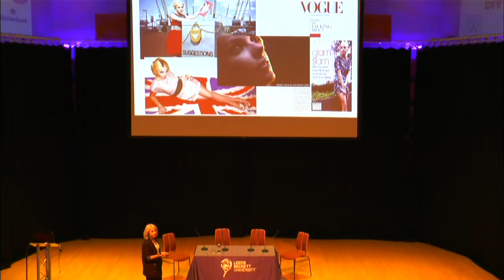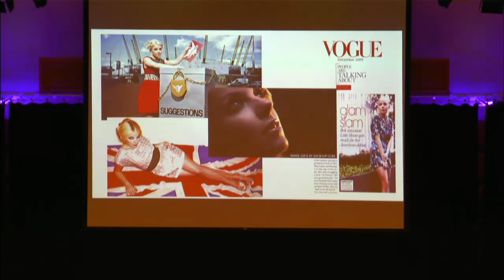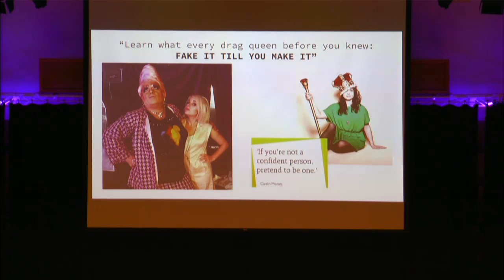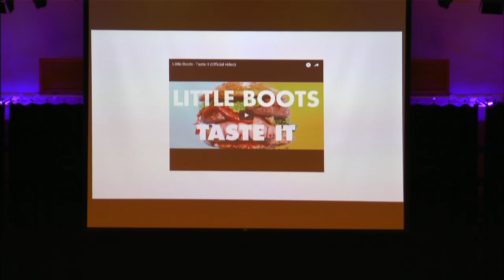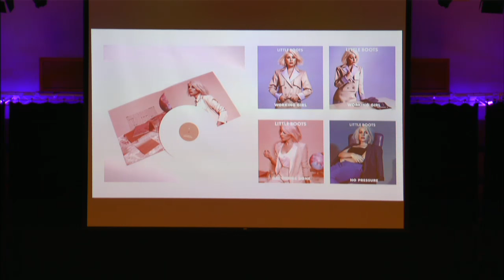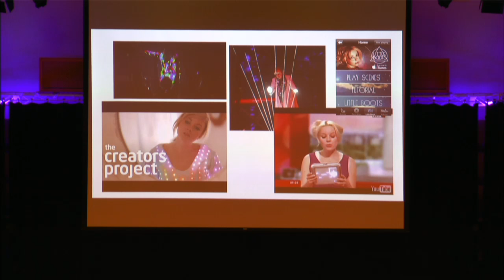Unconference 2016 Music Industry Panels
Live streamed coverage of the music industry panels for Unconference 2016. Event taking place at Leeds College of Music. Coverage by students on the Broadcast Media Technologies award at Leeds Beckett University